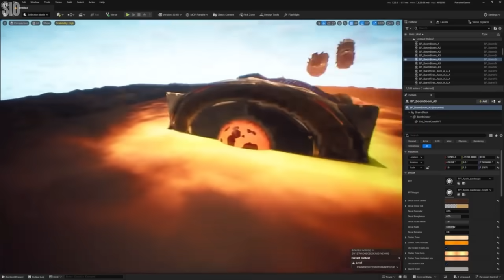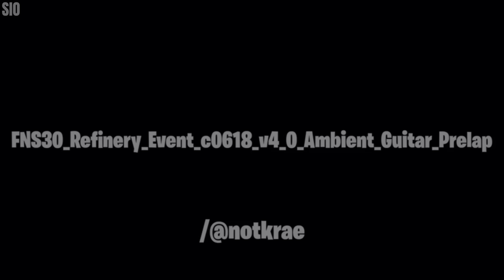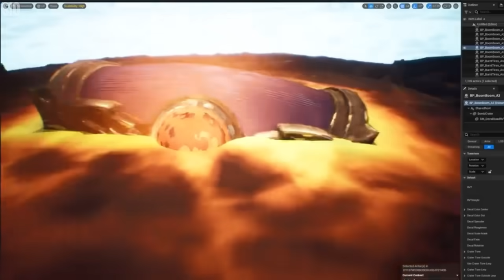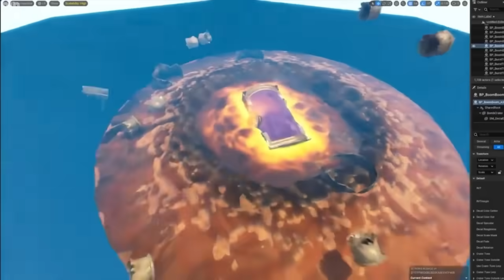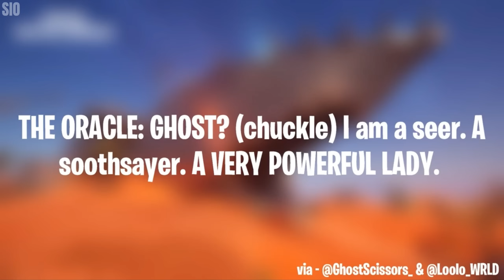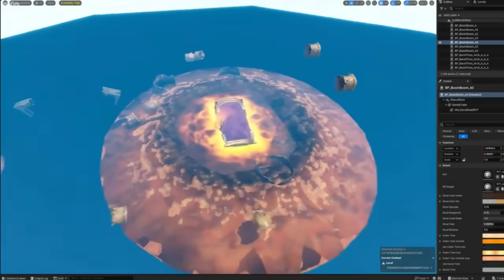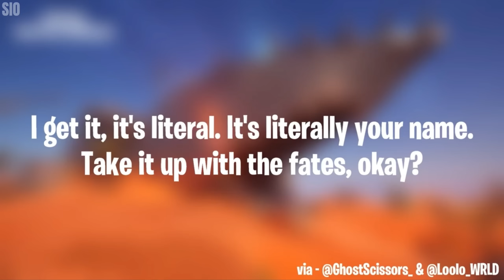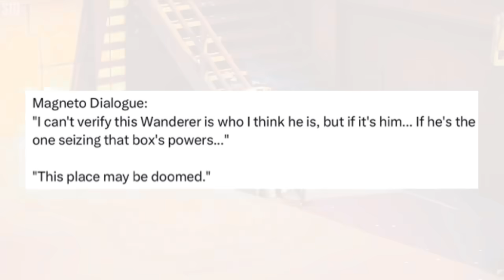Fortnite is REALLY DOOMED…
This video took me 17 hours to make…😭
+ I did NOT have many ideas for the title of this vid…

But yeah guys, this video is literally just about the end of season 3 and how we’re gonna get into season 4 & all that. Still can’t believe it’s 17 minutes long tho

*UPDATE* It might NOT actually be the wanderer who betrays Megalo Don by destroying the Pipeline, people are now theorising that it will be Magneto. Because there are rumours of him ACTUALLY appearing in the event.

Also, we will be getting like teasers and other official information from Epic about the live event soon!

Also, some of the things I said in this video might be proved wrong. Because we don’t know the FULL live event yet. But I tried covering everything we know so far. And picturing the event along the way.

Also again, I’m sorry for the voice lines clip cutting off at the end, but you saw the last line in the subtitles so like, yeah.

But anyway, I THINK this is my last video until the Live event, which I’ll be streaming by the way on Saturday!

Maybe watch these videos aswell?!🤷🏻‍♂️

Fortnite- dextrodude600